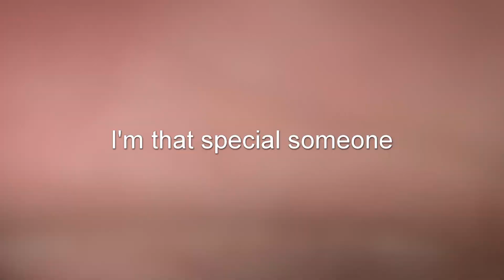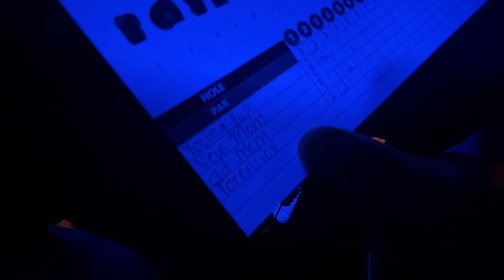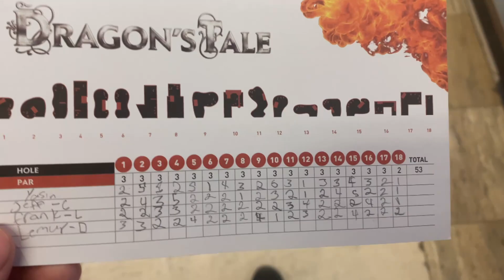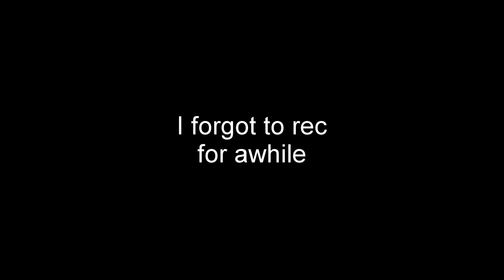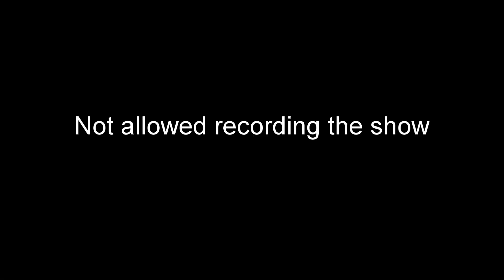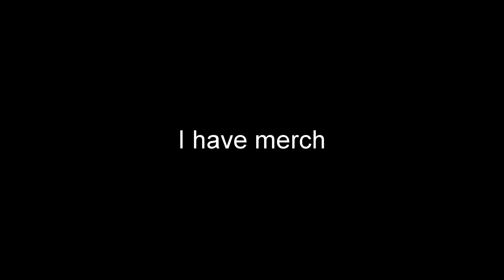The fellas have a birthday